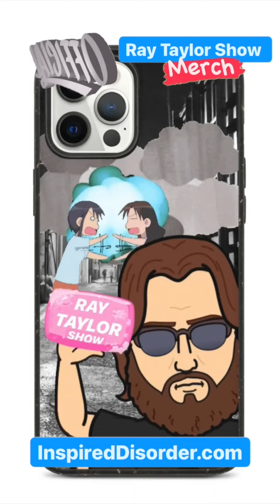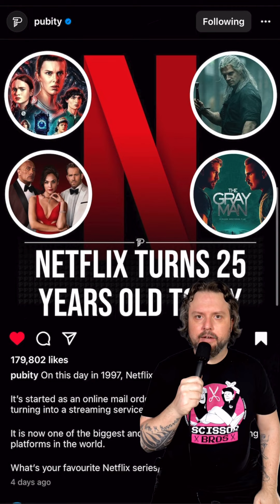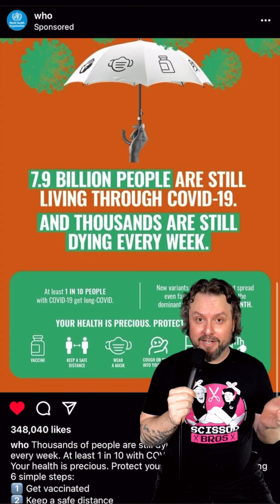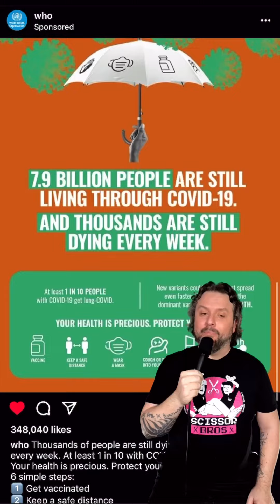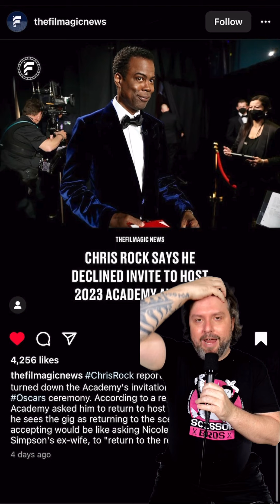Swipe Up 203 - Opinion - Ray Taylor Show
Shout Out To: @motherboardvice @pubity @who @thefilmagicnews

Daily Podcast: Ray Taylor Show - InspiredDisorder.com/rts
Daily Painting: The Many Faces - InspiredDisorder.com/tmf
ALL links: InspiredDisorder.com/links